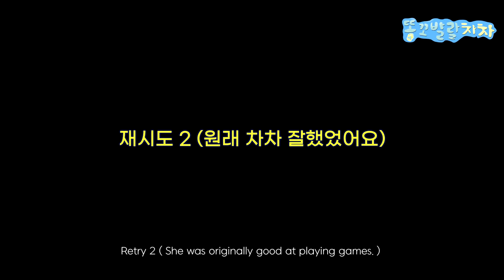골든리트리버 보고 야바위 하랬더니 반응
골댕이 야바위 하랬더니 파괴본능이 나오네요 :)

I played with four big dogs at the water park.

• Main character
name : chacha
gender : female
breed : Golden Retriever
birth : Nov. 17 2019
character : lovely, bubbly, comedy